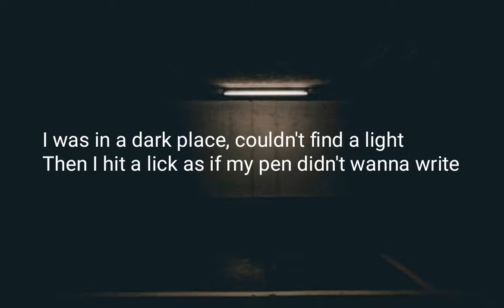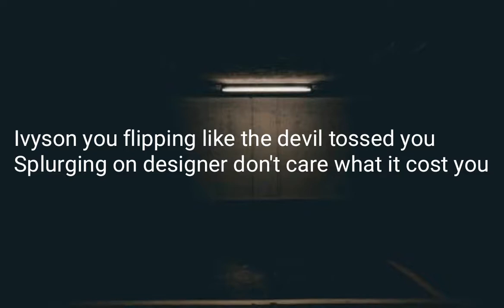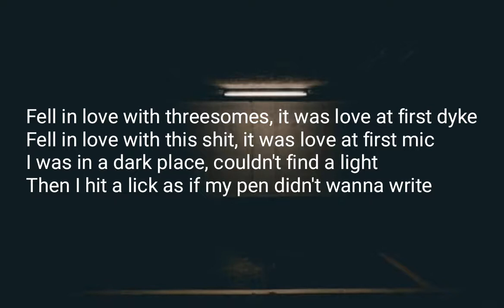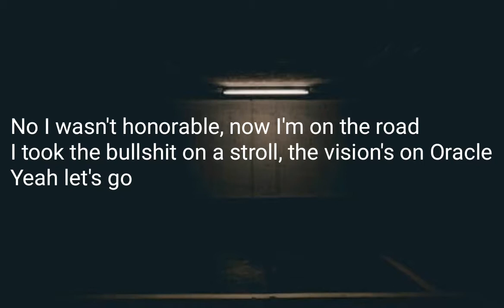Nasty C ft CrownedYung God Flow Lyrics